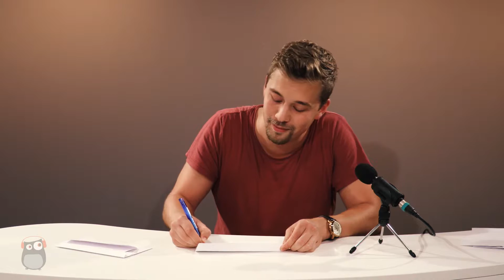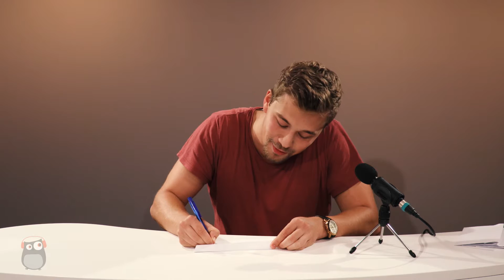Tag des Pardons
Heute ist Tag des Pardons.
Und auch wir von uniFM müssen uns an dieser Stelle mal für einiges Entschuldigen.
Natürlich in Briefform, so wie sich das gehört!